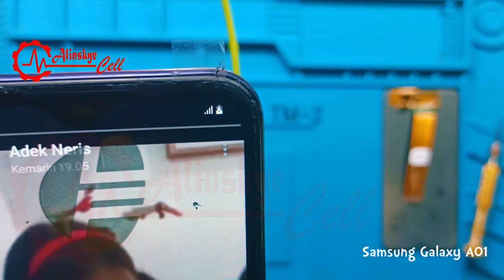SAMSUNG GALAXY A01 - [Ganti Konektor Charger dan LCD]